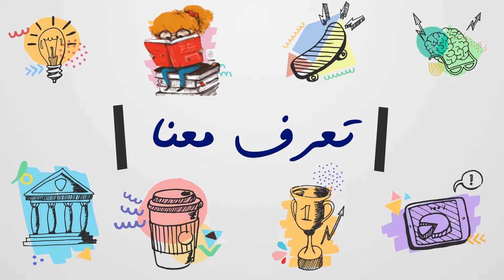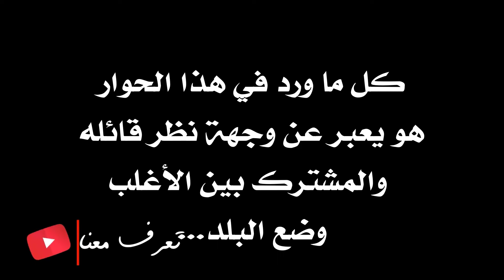كلمة ندمت عليها ⁉️ من حياة المارة 🌸تعرف معنا🌸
شو الشي الي بنرفزك (بعصبك), وكلمة قلتها وندمان انك قلتها؟

ما ورد في الدقيقة : 5:30 عن كلمة (انا اخلقها) على معنى انا أصنعها, وليس المراد الإبراز من العدم الى الوجود, لأن لا خالق على هذا المعنى إلا الله تبارك وتعالى